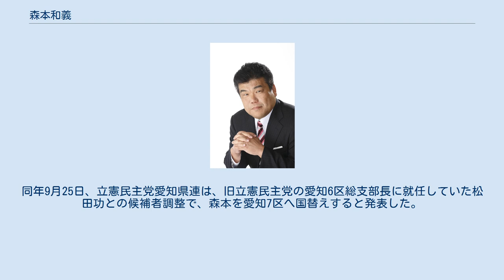森本和義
森本 和義 （もりもと かずよし、1966年6月16日 - ）は、日本の政治家。
 三重県桑名市出身。
春日井市立鷹来小学校、春日井市立鷹来中学校、愛知県立旭丘高等学校、東京大学農学部農業経済学科卒業。
1989年、東海銀行に入行し、1994年まで勤務した。
同年8月、大蔵省に勤務していた高校、大学の先輩である古川元久の誘いを受け銀行を辞め、ボランティアで政治活動を続けた。
1996年の第41回衆議院議員総選挙で古川が初当選してからは公設秘書等を務める。
2000年7月から、東海総合研究所に入社し、2004年3月まで同研究所に勤務。
 2005年9月11日の第44回衆議院議員総選挙に、愛知15区から民主党公認で出馬。
自由民主党現職の山本明彦に敗れ、落選。
 2009年8月30日の第45回衆議院議員総選挙に、愛知15区から出馬。
前回敗れた山本を下し、初当選。
 2011年8月、同年9月の民主党代表選挙を見据え、民主党内の1年生議員で礎会（いしずえのかい）を結成し、同会幹事長に就任した。
 2012年12月16日の第46回衆議院議員総選挙に、愛知15区から出馬。
自民党新人の根本幸典に敗れ、比例復活もならず落選。
 2014年11月18日、民主党の愛知6区総支部長に就任。
春日井市藤川町に移住。
同年12月14日の第47回衆議院議員総選挙では、現職の丹羽秀樹に次点で敗れ、比例復活ならず落選。
 2017年の第48回衆議院議員総選挙に愛知6区から希望の党公認で出馬するも落選。
その後、希望の党が分党した際は国民民主党に参加した。
 2020年9月15日、旧立憲民主党と旧国民民主党が合流した「立憲民主党」の結党に参加。
同年9月25日、立憲民主党愛知県連は、旧立憲民主党の愛知6区総支部長に就任していた松田功との候補者調整で、森本を愛知7区へ国替えすると発表した。